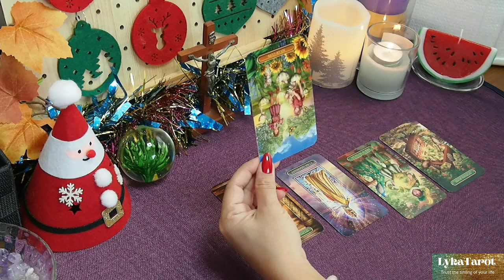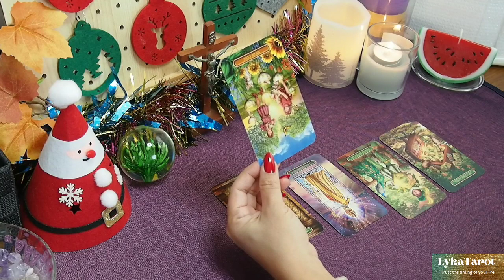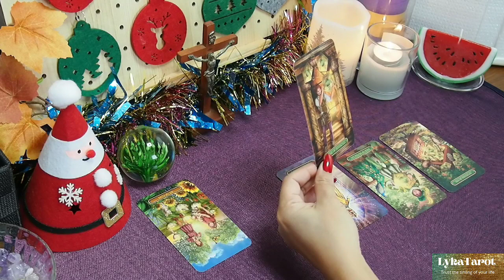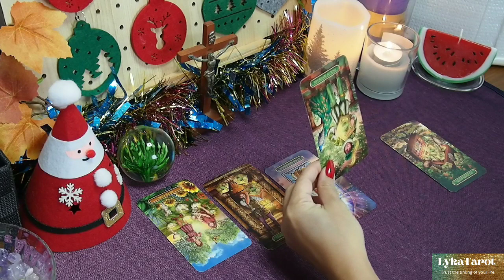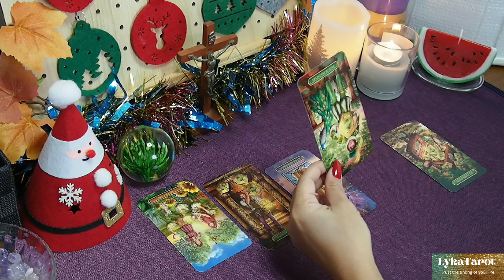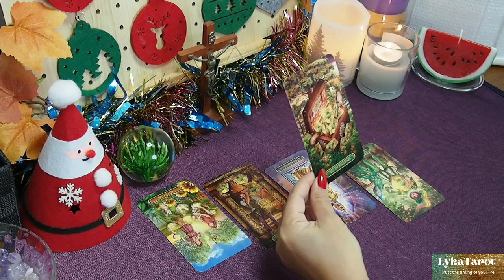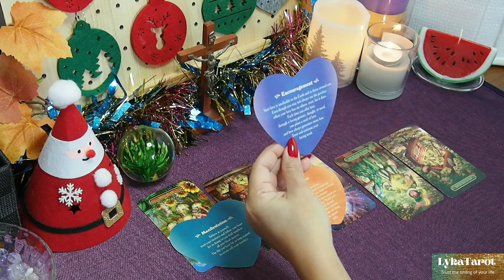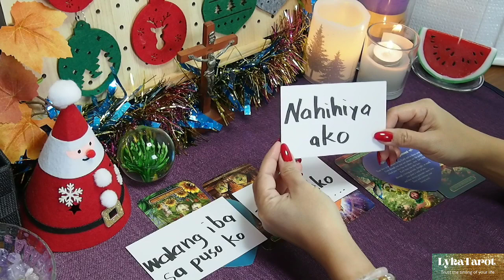♍ Darating o Babalik ♉ ba sya? ♑